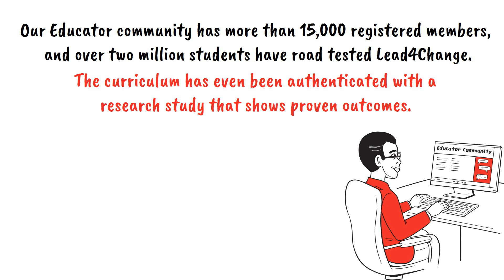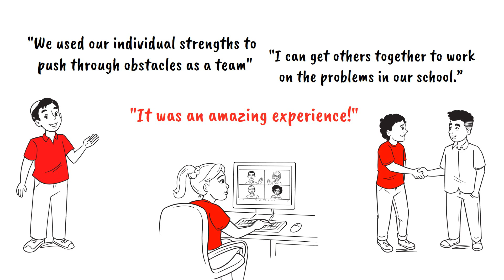Celebrating 10 Years of Lead4Change!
This explainer video was made for FILL by Next Day Animations to invite educators to become a part of Lead4Change, a free leadership program serving educators for 10 years!

There is a lot to be proud of celebrating 10 years of Lead4Change: the free leadership program where students make BIG things happen.  Lead4Change is the fastest growing, fully funded leadership program in the 6-12th grade space.   Educators, get involved as we celebrate 10 years of Lead4Change

FILL stands for the Foundation for Impact on Literacy and Learning.